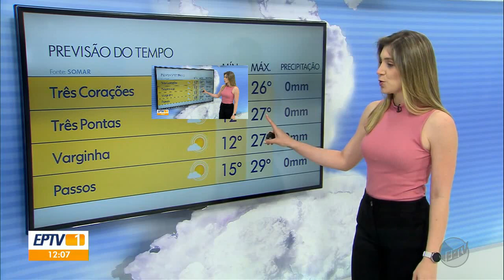Nathália Assis - 10.08.2019